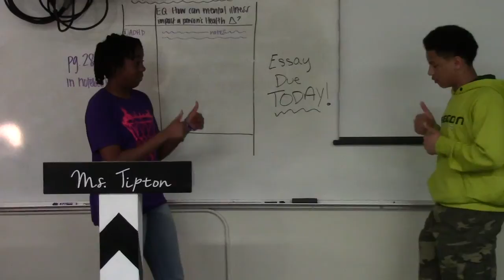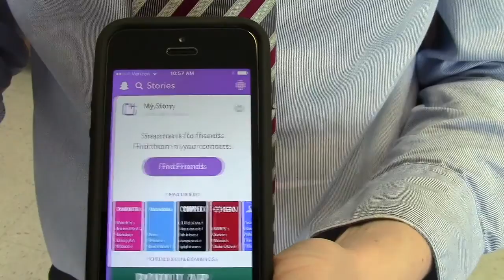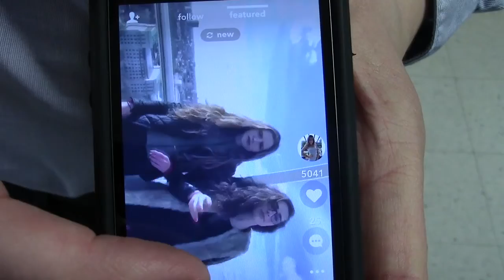What the Bird Heard - Episode 7